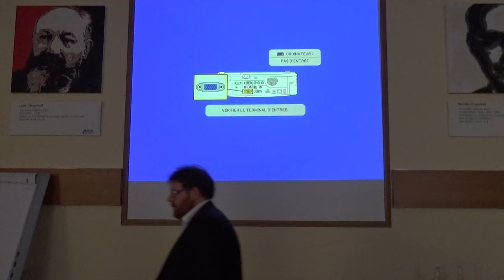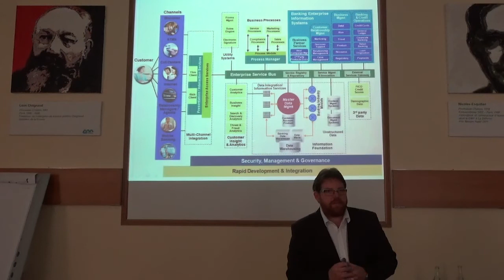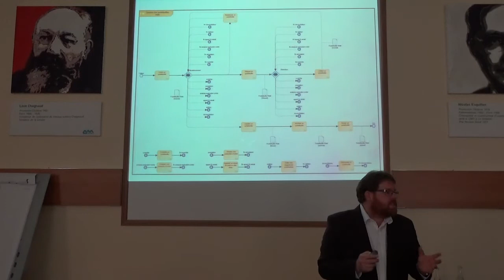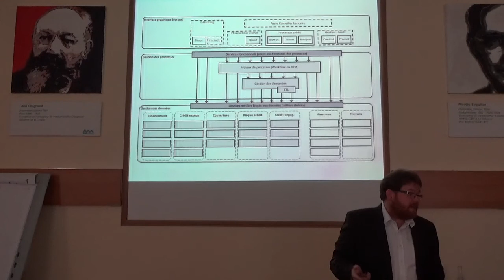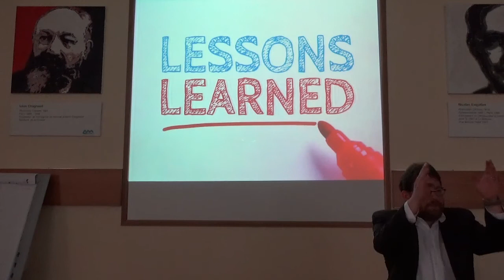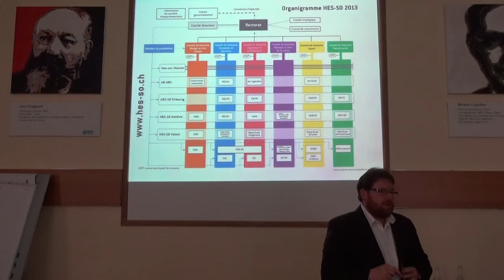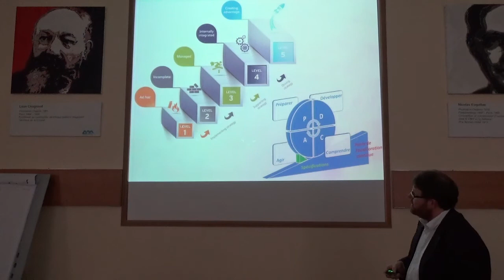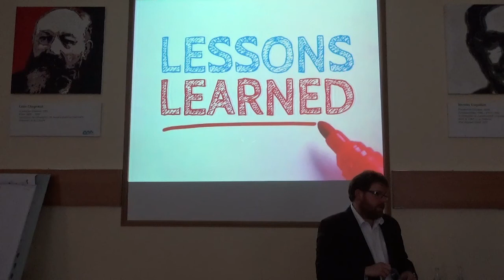Symposium Praxeme 2016 #2 - Retours d'expérience : Praxeme en Suisse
par Christophe Wagnière, Chief Architect de la Haute école spécialisée de Suisse Occidentale (HES-SO)